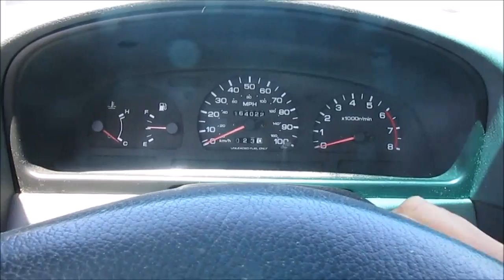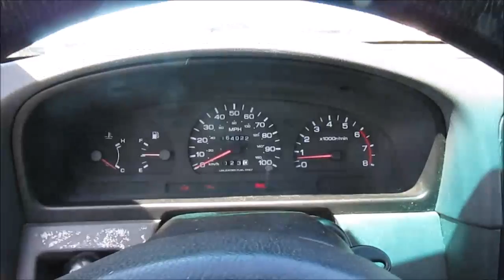Nissan D21 Hardbody - How To Change The Fuel Filter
Just changing out the fuel filter on my truck.